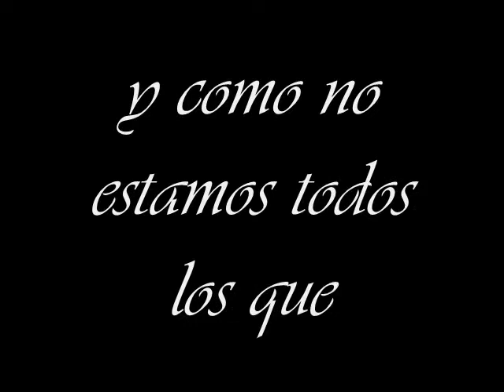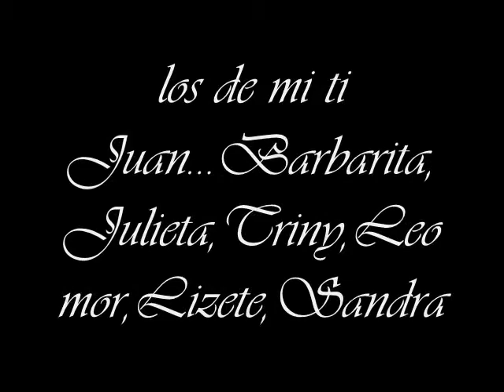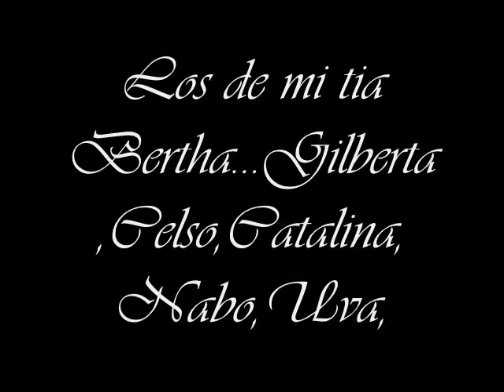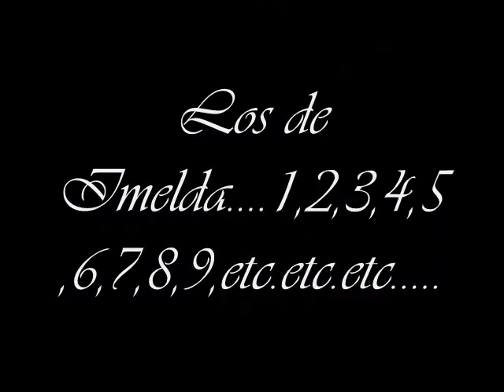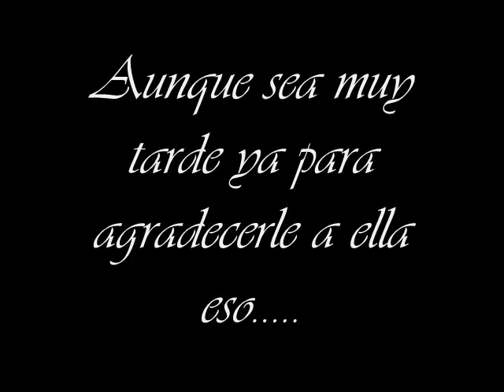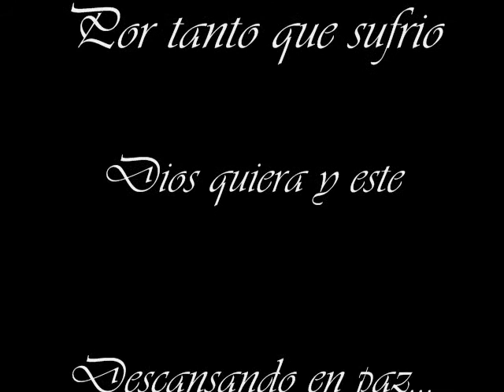Vega y Almazan(primos)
Muchos primos,pocas fotos.Muchos nietos una sola abuelita .Para todos...